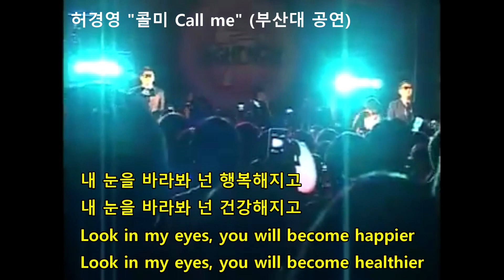허경영 지지율은 막판에 우주 에너지로 치솟는다: 하늘궁 화요 대담 21- 2회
매주 화요일 하늘궁에서 신인 허경영과 심장내과 전문의 김장원박사가 대담을 가집니다.
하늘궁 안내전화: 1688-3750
국가혁명당 당원 가입